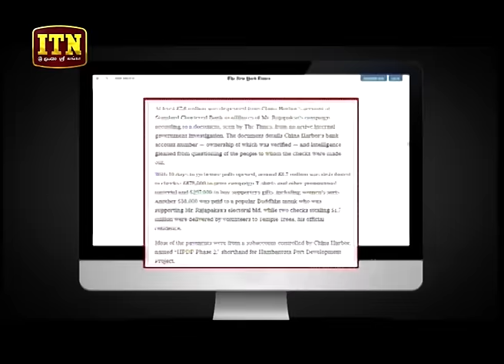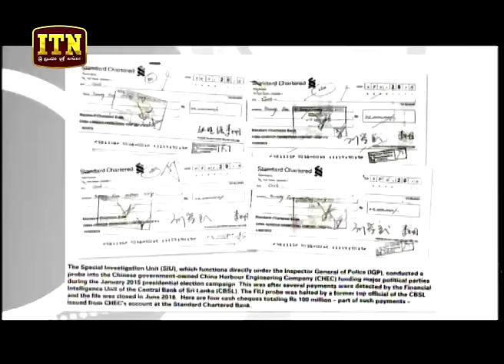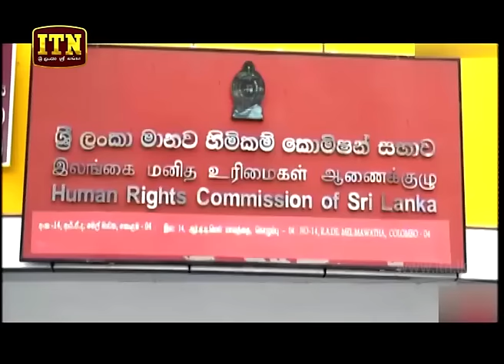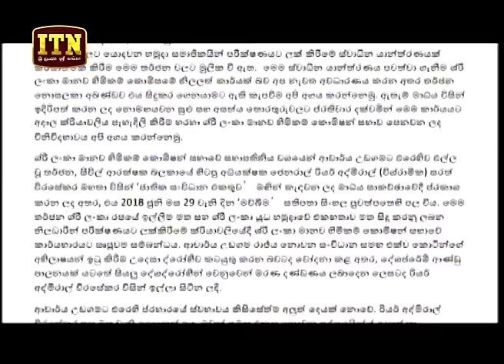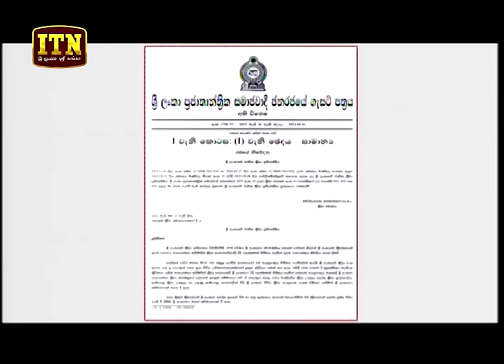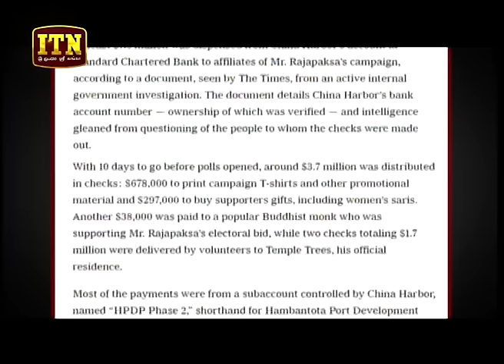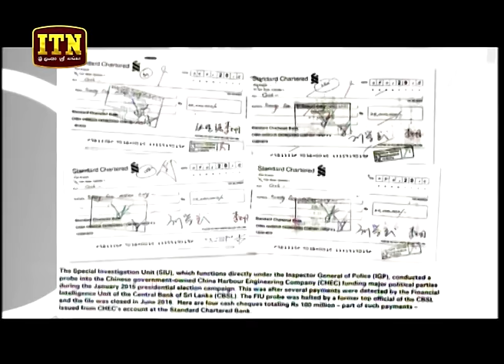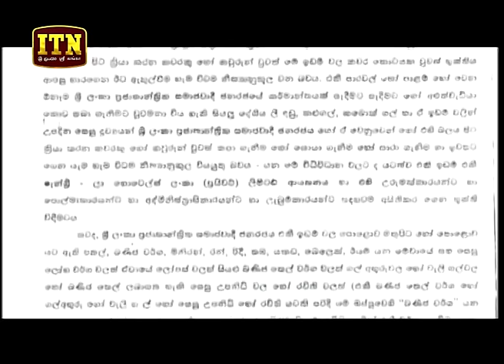ITN News 2018-07-19 | 06.30 PM